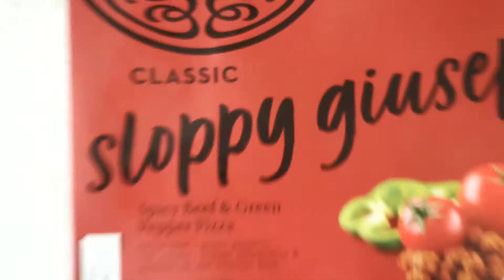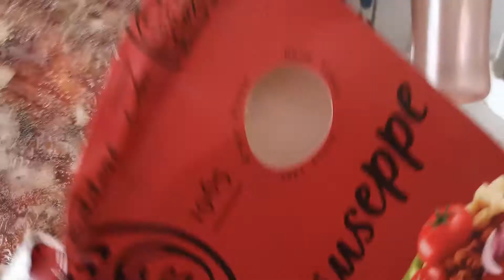The BATTLE BEGINS! REAL PIZZA EXPRESS pizza vs. pizza express CRISPS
Walkers has introduced a bunch of new crisps flavours for us to enjoy during this lockdown.

HELLO MY CRISPIES!